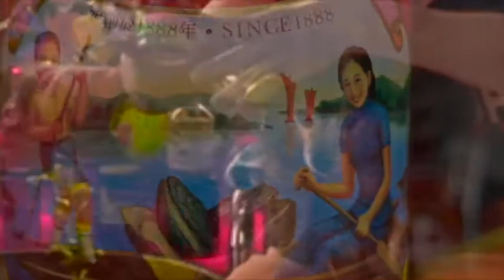Chinatown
HIBISCUSTV is performance artist Amy Kaps and painter Kaye Freeman.
Come on a mislead and mystical journey with HIBISCUSTV as they traverse the disappointments of life on an excursion to Chinatown under the watchful gaze of Klaus Jr.
Lean in as they explore the emotional rollercoaster that is the misunderstandings of cultural appropriation and skip down the road to the magical vegetable aided by their favourite sauce.
Introducing Tubbsie the Art Dog.